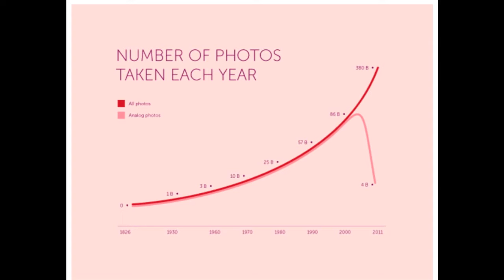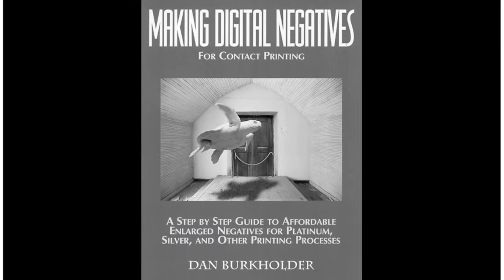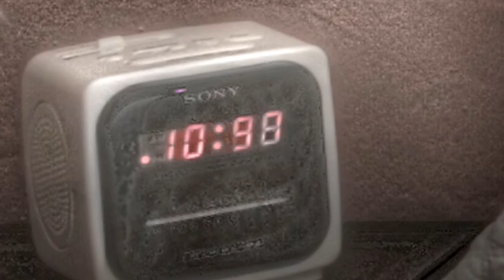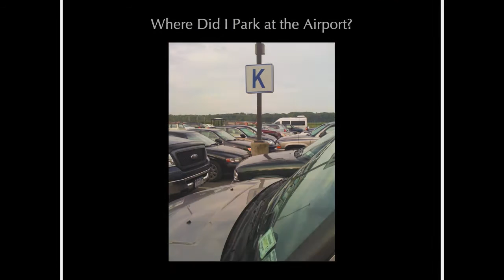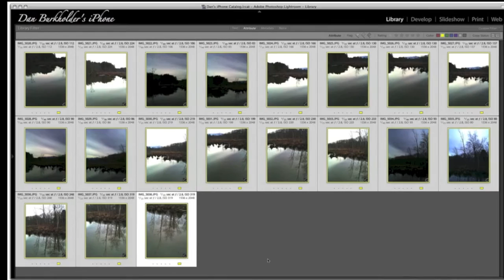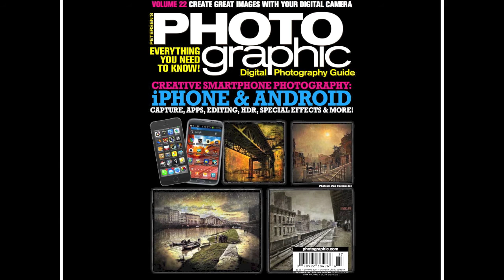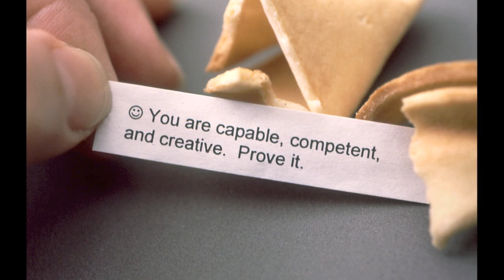Dan Burkholder: iPhoneography Practices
Dan Burkholder was one of the first photographic artists to embrace digital technology in the early 1990's. True to his love of the traditional photograph, Dan uses digital technology to build images that still look and feel like real photographs, not like something from a graphic designer's portfolio.

Melding his unique vision with mastery of both the wet and digital darkrooms, his platinum prints are now included in many museum and private collections.Originating the digital-negative process in 1992, Burkholder has helped open doors for all black and white photographers interested in moving into the new electronic technologies. His award-winning book, Making Digital Negatives for Contact Printing, is regarded as the most authoritative work in the field.

Dan has taught classes and workshops at the School of the Art Institute of Chicago, the lnternational Center of Photography in New York, the University of Texas at San Antonio, the Museum of Photographic Arts in San Diego and others. Active with the Texas Photographic Society for many years, he is currently serving on the Advisory Board for this organization.

Dan Burkholder was born in Hagerstown, Maryland, an agri-industrial community in the Appalachian Mountains. He attended Franklin and Marshall College in Lancaster, Pennsylvania and Brooks Institute of Photography in Santa Barbara, California, where he received his BA and Masters Degrees in Photography.

Dan lives in Palenville, New York, with his wife, Jill Skupin Burkholder, and their six cats. Besides photography, Dan enjoys spending time with Jill, motorcycling, and exploring their new home in the Hudson River Valley.